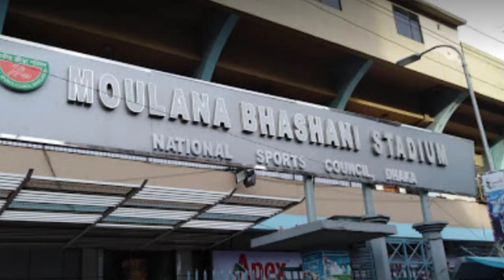MATCH SCHEDULE II Hero Asian Champions Trophy 2021 II Asian Hockey Federation II